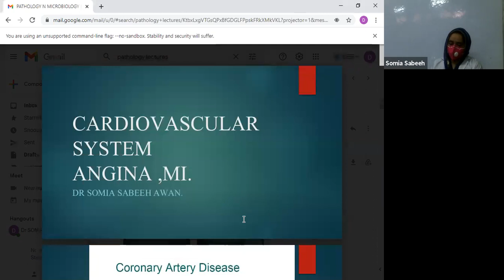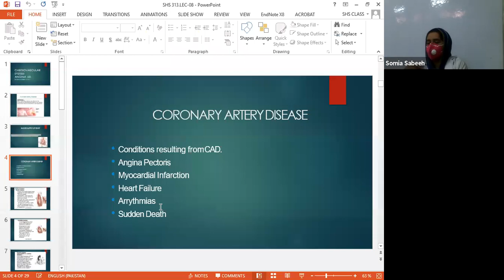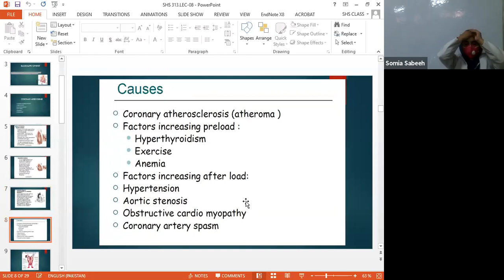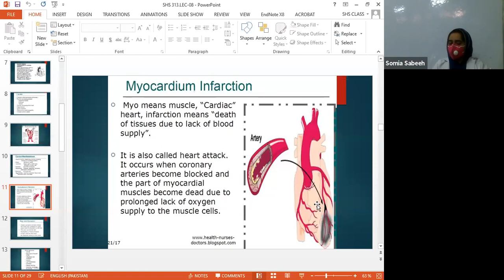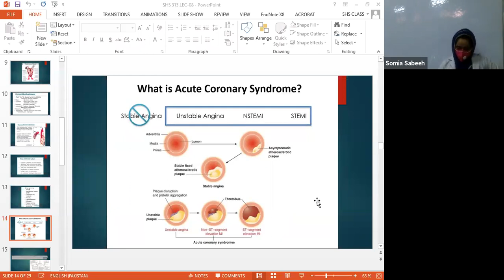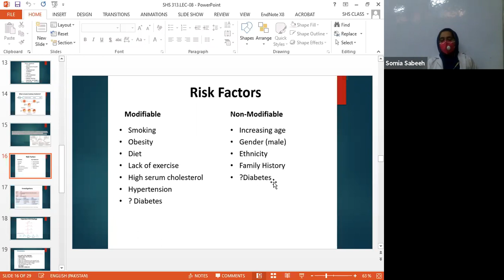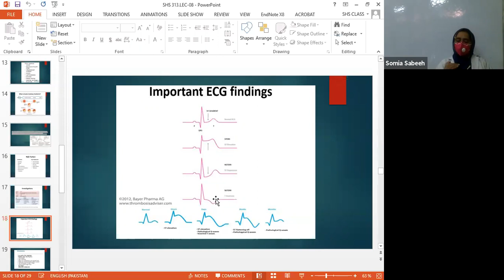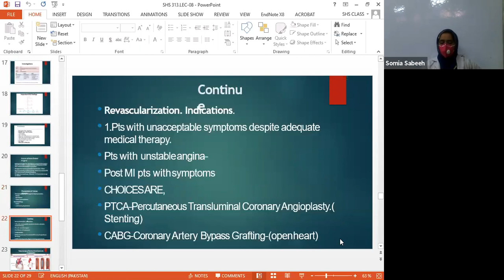PATHO & MICRO LEC 8 Part - 1 | SHS 313 Lec 8-A| Pathology and Microbiology 2 Lec 8 Part 1 ANGINA ,MI